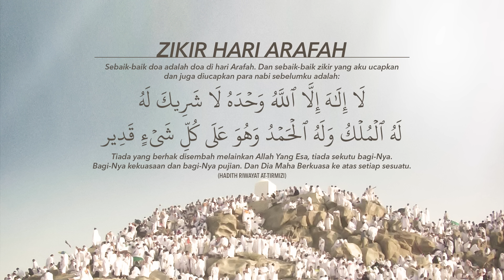Zikir Hari Arafah | Dhikr on the Day of Arafat | الأذكار في يوم عرفة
Daripada 'Amru bin Syu'aib, daripada ayahnya, daripada datuknya, Rasulullah s.a.w bersabda:

Sebaik-baik doa adalah doa di hari Arafah, dan sebaik-baik zikir yang aku ucapkan dan juga diucapkan para nabi sebelumku adalah

لاَ إِلَهَ إِلاَّ اللَّهُ وَحْدَهُ لاَ شَرِيكَ لَهُ لَهُ الْمُلْكُ وَلَهُ الْحَمْدُ وَهُوَ عَلَى كُلِّ شَىْءٍ قَدِير

Tiada yang berhak disembah melainkan Allah Yang Esa, tiada sekutu bagi-Nya. Bagi-Nya kekuasaan dan bagi-Nya pujian. Dan Dia Maha Berkuasa ke atas setiap sesuatu.

(Hadis riwayat At-Tirmizi)